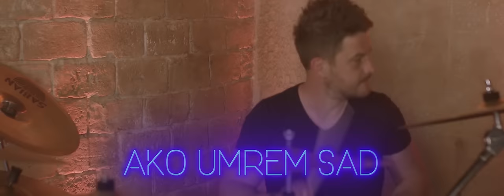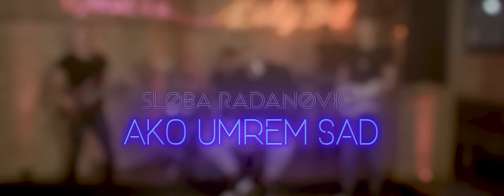SLOBA RADANOVIC - AKO UMREM SAD (OFFICIAL COVER)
Booking & Info: Goran Lečić - Infinity production

Muzika: Goran Ratković Rale
Tekst: Miladin Bogosavljević
Aranžman: Milan Vučinić
Produkcija vokala: Dejan Kostić

Klavijatura: Stefan Perić
Gitara: Milan Vučinić
Bas gitara: Stefan Cvetković
Bubnjevi: Marko Jevremović
Prateći vokali: Sloba Radanović, Dejan Kostić

Directed by: Marko Arsić
DP: Marko Arsić
Videographer: Aleksandar Vuković
Light: DTLights / Goran Begulić, Zoran Begulić

Model: Andrijana Ciculj

Tekst:

Otkljucana vrata
ostavljam od stana
ako nisam tu
a ti dodjes jednog dana

Da te ne volim
ne da srce moje
da te prebolim
nemoguce to je

Ref.
Ako umrem sad
zaplakace svi
zaplakace grad
samo neces ti

Ako umrem sad
zaplakace grad
zaplakace svi
samo neces ti

Svud su tragovi
netaknuto stoje
na mestima istim
jos su stvari tvoje

da te prebolim
nemoguce to je